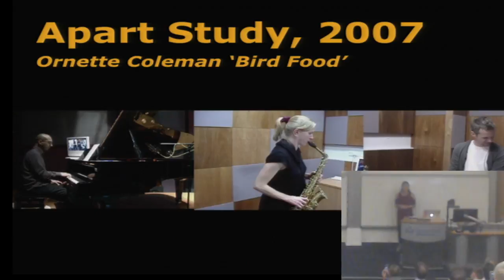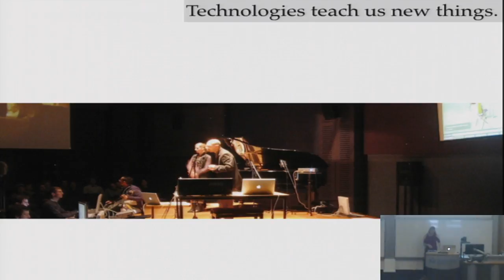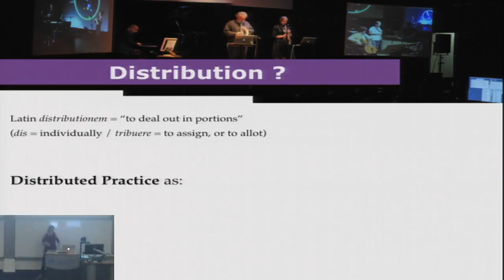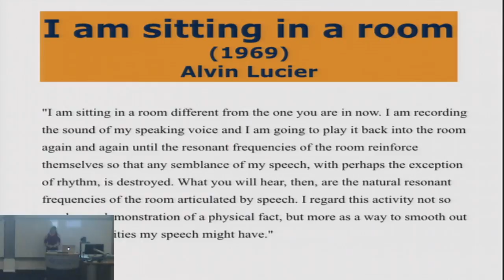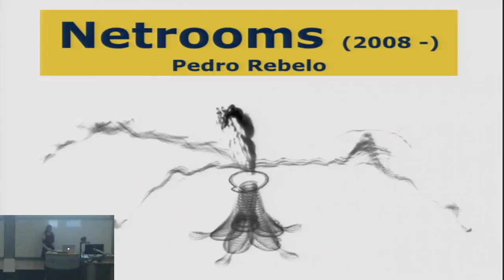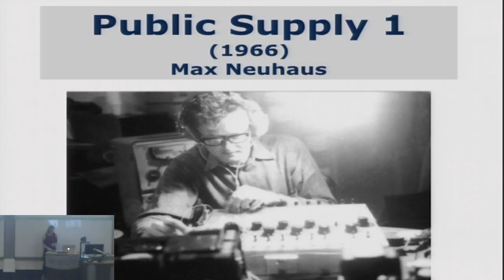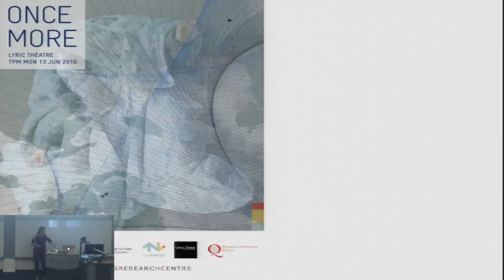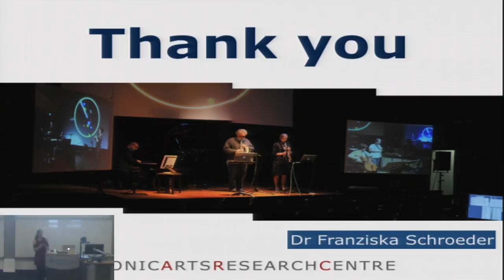Web Audio Conference 2017 (WAC2017 QMUL) - Day2 - Keynote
Distributed listening - A practitioner's perspective